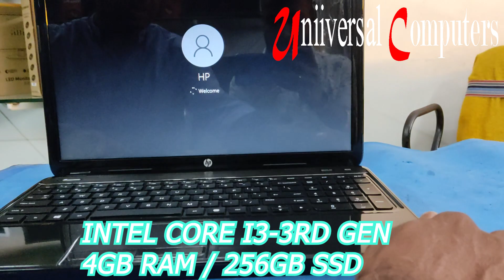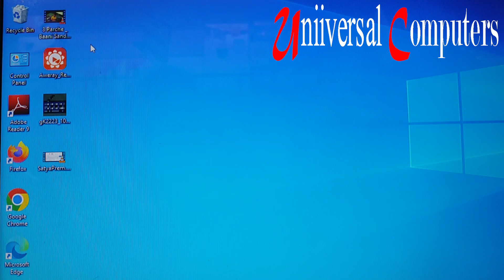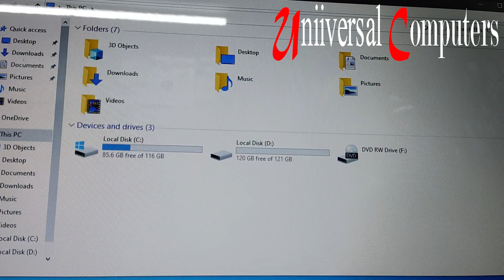HP PAVILION G6 / INTEL CORE I3 - 3RD GEN / 4GB RAM /256GB SSD /15.6" INCH HD SCREEN /OPENBOX REVIEW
In this video we go to best second hand computer shop in raigarh CG .
New Computer starting from RS 9000 only .
Old laptop-9990/-

Address
Universal Computer
Kirodimal nagar
Raigarh, C.G.

second hand computer shop in raigarh
second hand computer price
second hand computer shop in chhattisgarh
computer shop in raigarh
computer shop in chhatisgarh
computer price under 10000
computer price under 15000
old computer shop in raigarh chhattisgarh
i5 computer price
I5 Computer Price HP
I5 Computer Price Dell
Desktop with i5 processor and 8GB RAM
I5 4th Generation Desktop price in India
CPU with i5 Processor and 8GB RAM price
I5 CPU Price Dell
Old laptop-9990/-

Address
Universal Computer
Kirodimal nagar
Raigarh, C.G.